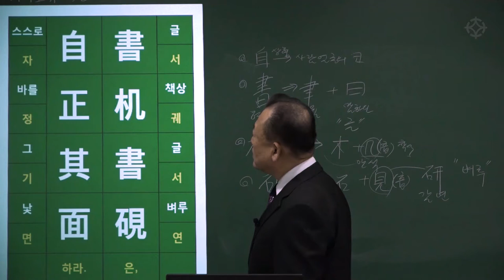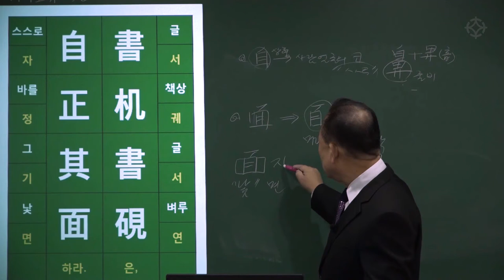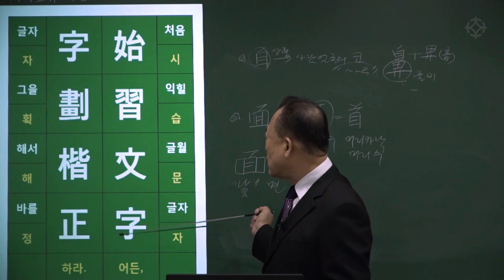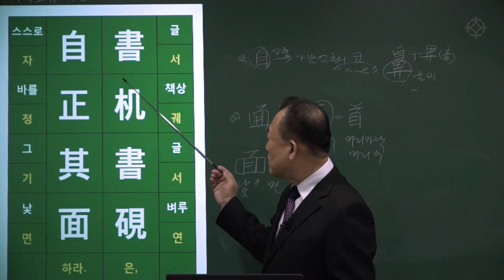[대통인.com] 명리 공부를 위한 한자 공부 : 사자소학 (34) 서궤서연 자정기면 - 한상정 선생님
서궤서연 자정기면
書机書硯 自正其面
책상과 벼루는 그 바닥을 정면으로 하라. 주위환경을 잘 정리 정돈하라

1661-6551